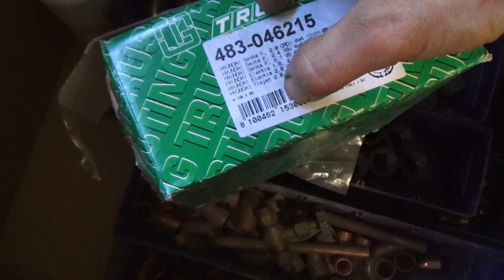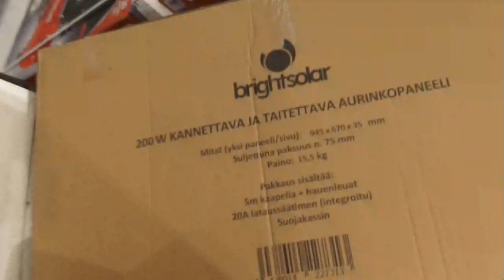Puhistus palavelu Puutukkuri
Paikat siistiksi, sillä siisti... Pahottelut, kun lopputekstit taas juiluaa..